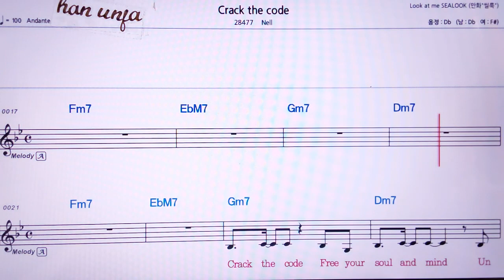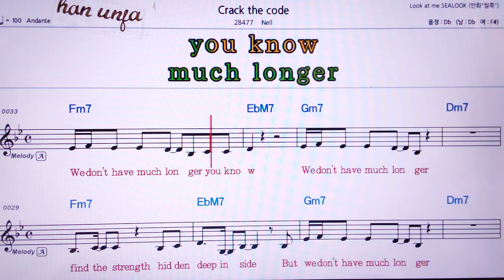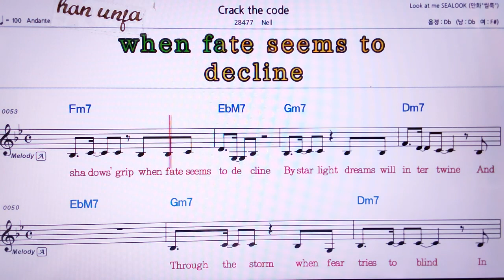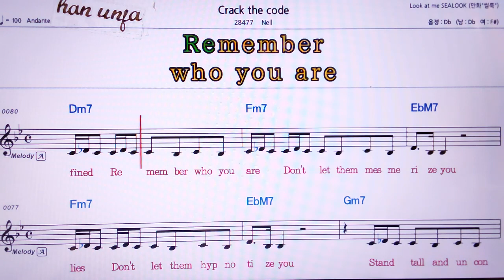💖Crak the code/Nell 👍MR,노래방, 가라오케, 악보, 코드, 가사 ,Karaoke,반주